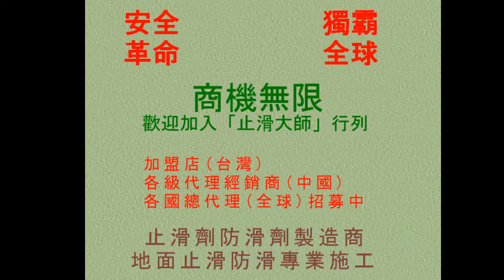505 防滑止滑 診所內白色磁磚樓梯止滑防滑-磁磚止滑,磁磚防滑,磁磚止滑劑,浴室防滑